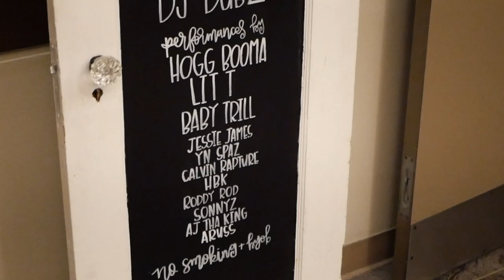Winter Jam 2 RECAP ft HOGG BOOMA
This is the official recap of the Winter Jam 2 that we hosted on December 28. We had an amazing turn out this year and I hope everyone that came had a great time.